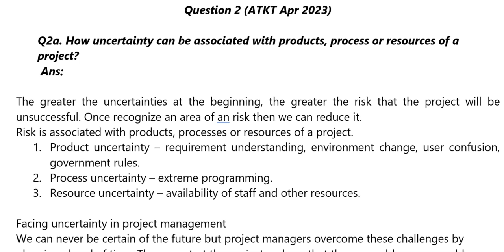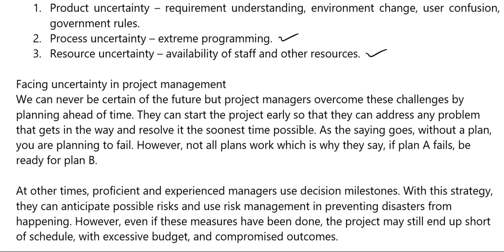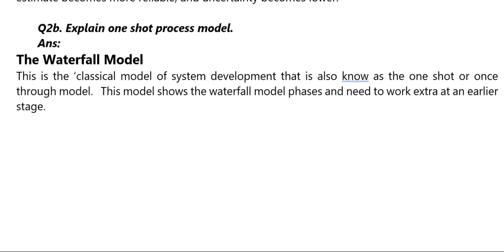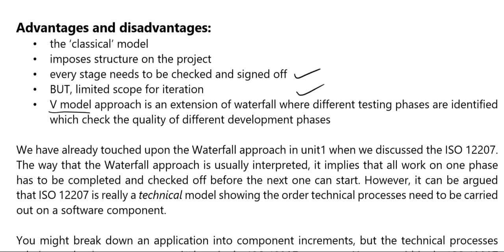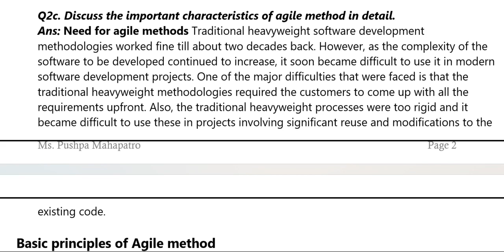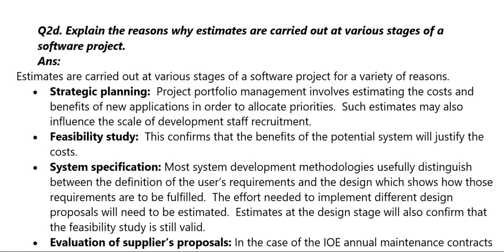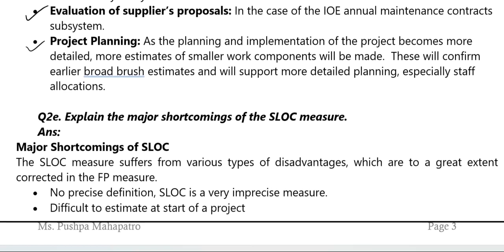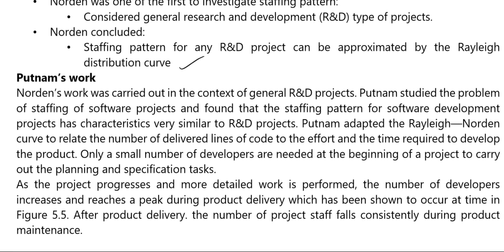22 TYBScIT Crash Course SPM Unit 2 Part 05 Mumbai University